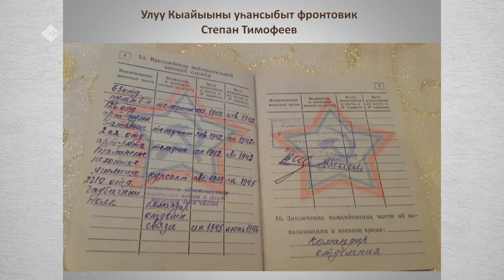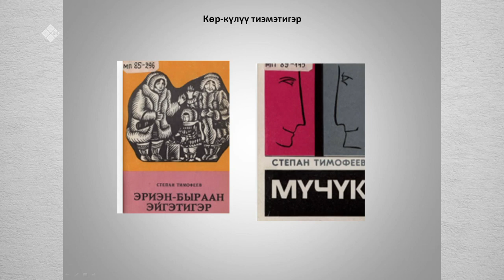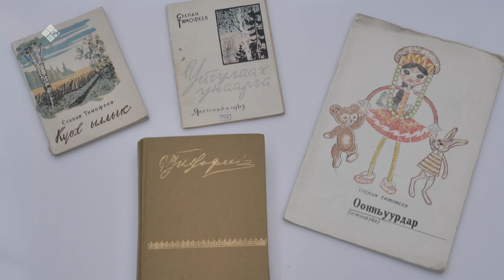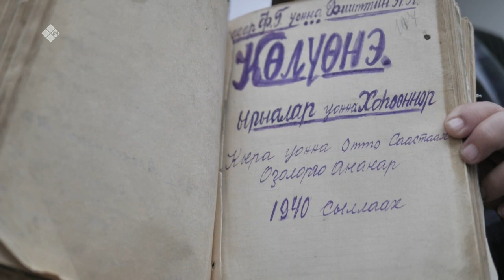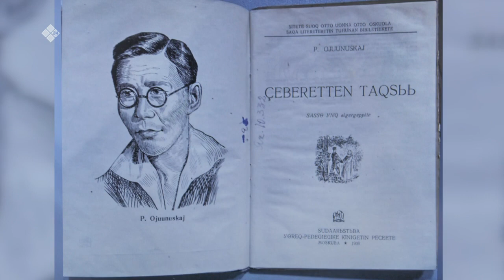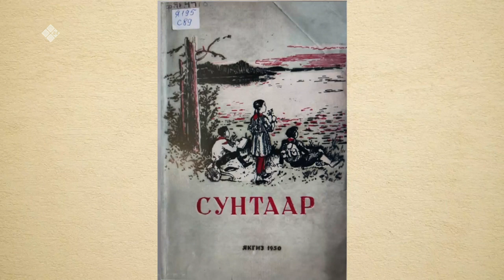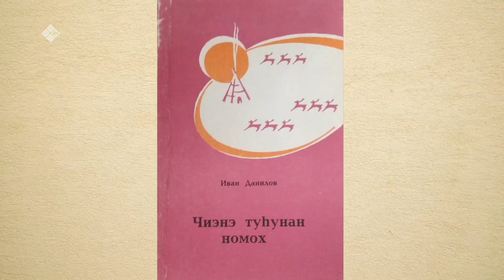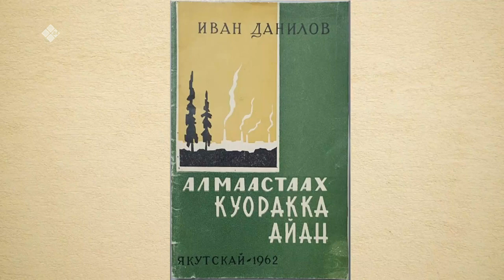«Бу Дьокуускай» биэриигэ: бу сылга үбүлүйдээх Саха сирин суруйааччылара (05.04.21)